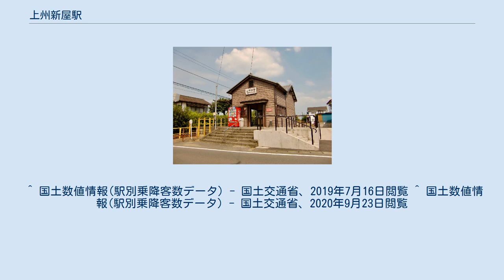上州新屋駅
上州新屋駅（じょうしゅうにいやえき）は、群馬県甘楽郡甘楽町金井にある上信電鉄上信線の駅。
 駅の東約200mの所に新屋信号所があるが、通常交換を行う列車は少ない。
 駅の高崎側に川が流れておりホームはその崖の上まで達しているが、この川の名前は三途川である。
やや上流には三途橋という橋がある。
たもとには仏教説話における三途川で、六文銭の徴収係を務めているとされる奪衣婆が祀られている。
 現在は無人駅であるが、以前は上信電鉄の委託駅であった。
委託職員はおばあちゃん駅長として、地域住民に親しまれていたという。
 ^ 官報では7月25日「軽便鉄道停留場設置」『官報』1915年8月9日（国立国会図書館デジタル化資料） ^ “上州新屋駅（甘楽町）が新築移転へ 「めんたいパーク」徒歩圏に 同時期開業、観光客増へ期待高まる”. 上毛新聞. (2021年5月16日). オリジナルの2021年5月24日時点におけるアーカイブ。
2021年5月24日閲覧。
 ^ 国土数値情報(駅別乗降客数データ) - 国土交通省、2019年7月16日閲覧 ^ 国土数値情報(駅別乗降客数データ) - 国土交通省、2020年9月23日閲覧